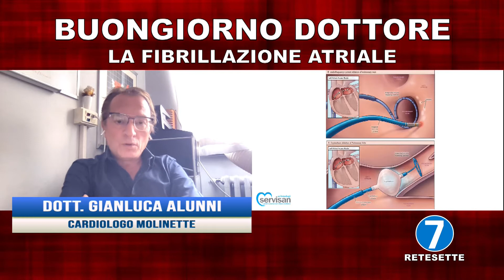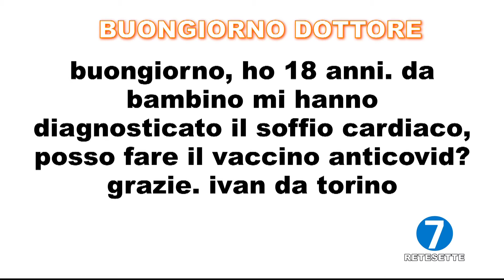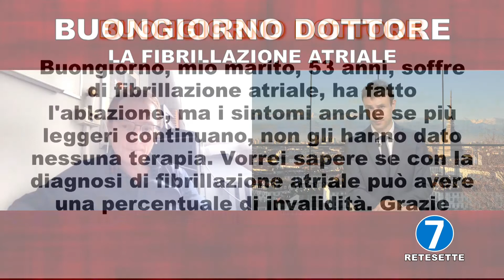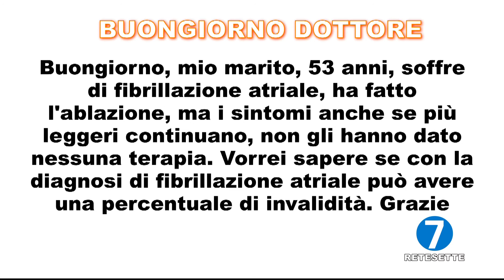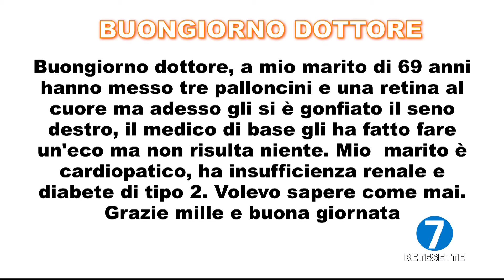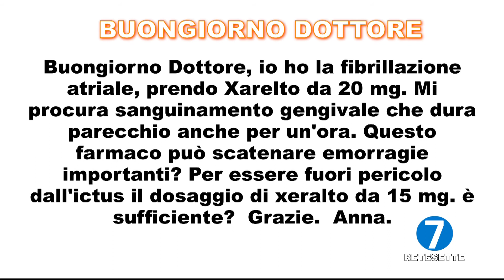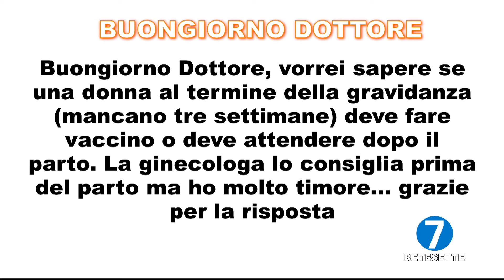Buongiorno Dottore del 20 Settembre 2021 - La fibrillazione atriale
Ha condotto la puntata di oggi:
Matteo Miglietta

Ospite in studio:
Dott. Gianluca Alunni - Cardiologo Molinette